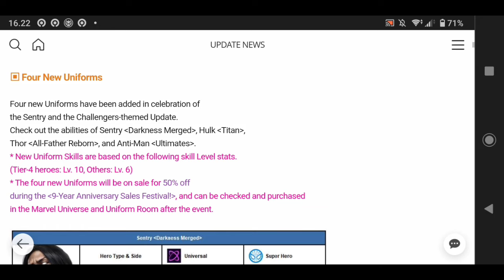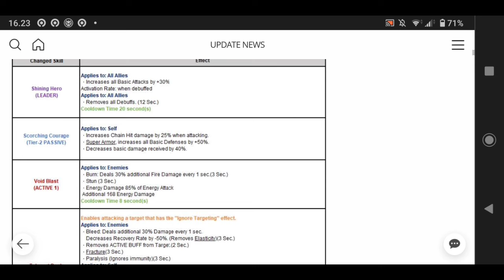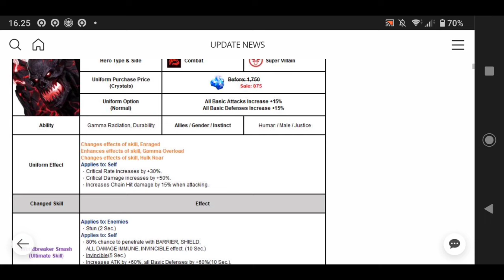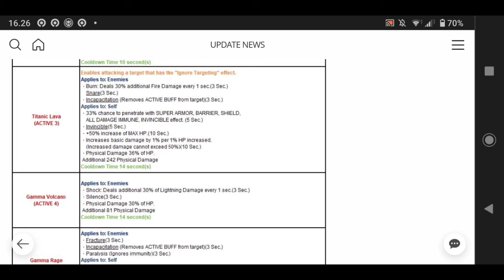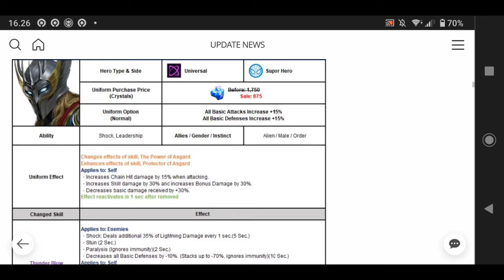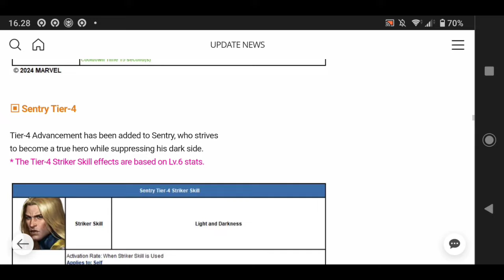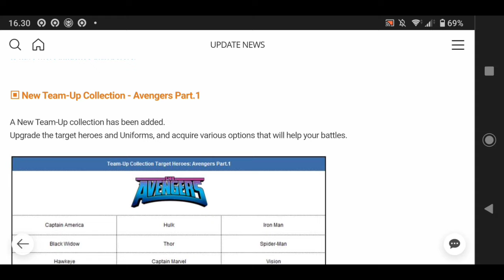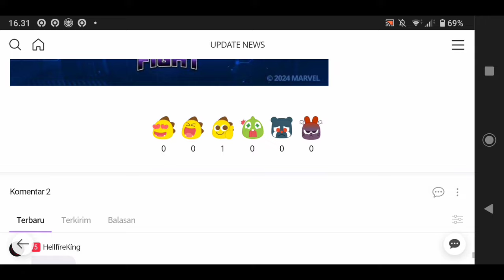Potensi Meta Dengan Damage Terbesar Sentry ❗ Bahas Tuntas Patch Update Details - Marvel Future Fight